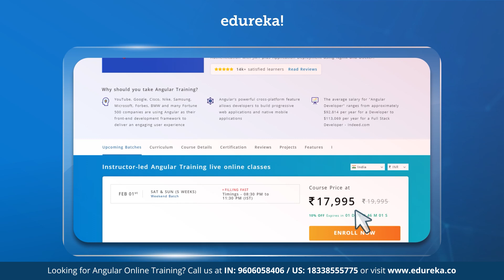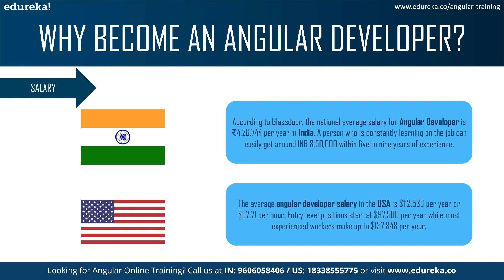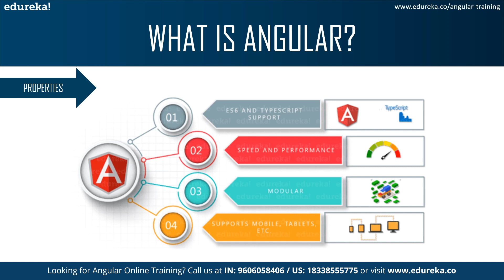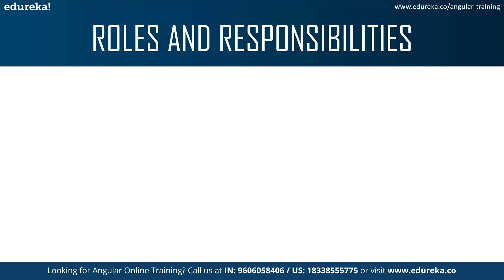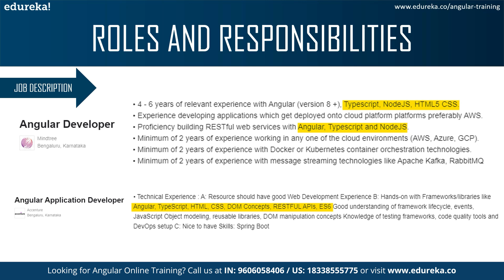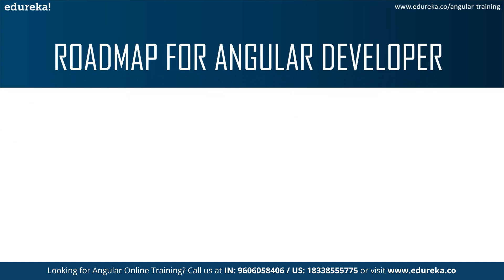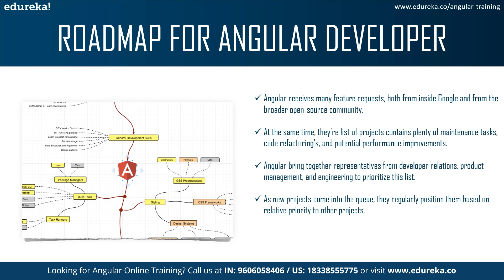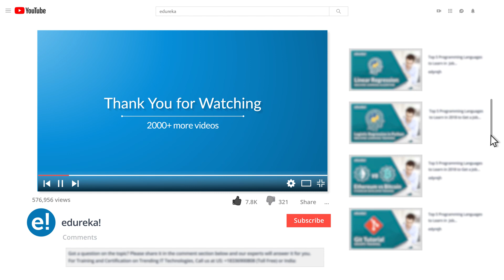How to become an Angular Developer | Angular Career Path | Angular Tutorial For Beginners | Edureka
This Edureka video on "𝐇𝐨𝐰 𝐭𝐨 𝐛𝐞𝐜𝐨𝐦𝐞 𝐚𝐧 𝐀𝐧𝐠𝐮𝐥𝐚𝐫 𝐃𝐞𝐯𝐞𝐥𝐨𝐩𝐞𝐫" will give you an overview of a Angular Developer. On the other hand, its insights on the demand for the framework will help you understand various factors that concern the work of an Angular Developer. Following pointers are covered in this How to become an Angular Developer:

00:00:00 Introduction
00:01:32 Why become an Angular Developer?
00:03:53 What is Angular?
00:06:25 Roles and Responsibilities of Angular Developer
00:09:20 Skills required to become an Angular developer
00:10:15 How to become an Angular Developer
00:11:46 Roadmap for Angular Developer
00:13:41 Where to Learn Angular?

𝐄𝐝𝐮𝐫𝐞𝐤𝐚 𝐏𝐆𝐏 𝐂𝐨𝐮𝐫𝐬𝐞𝐬

About the Angular Course

Angular certification training at Edureka will help you in learning the following :

1) Describe Client Side MVC, SPA, and Typescript
2) Discuss and Apply various application designs, testing practices, and related development tools DI
3) List different ways of development using alternate APIs and use them as peruse cases
4) Explain XHR communication, Form manipulation, and REST API communication
5) State Async supporting libraries/features like Promises, Observable
6) Describe Internationalization/Localization, and External libraries like JQuery, Bootstrap, incorporation
7) Explore Upgrading from 1.X AngularJS Application, and Multi-Device/Cross-Platform application
8) Illustrate how to use Node.JS, MongoDB (MEAN Stack) to create simple functioning RESTful APIs yourself.
9) Work on a real-life project, implementing an Electronic Voting System to learn 10) Create-Read-Update-Delete concepts and derive Business Insights.
11) A working code base implemented for a real-life project using MEAN stack to learn integration of different frontend requirements into a single project - Shopping Cart
12) Working code bases implemented for a real-life project using Firebase - Grocery List Management / Employee Management.

Please share it in the comment section below and our experts will answer it for you.